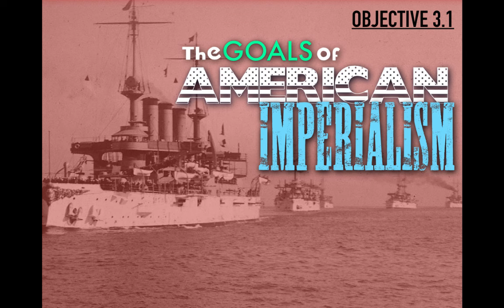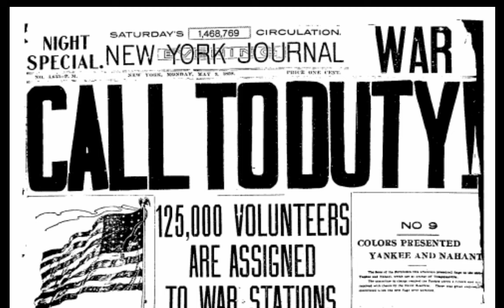Objective 3.1 -- The Goals of American Imperialism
Are you looking to teach this topic in your class?  We have designed an activity to fit perfectly with this video